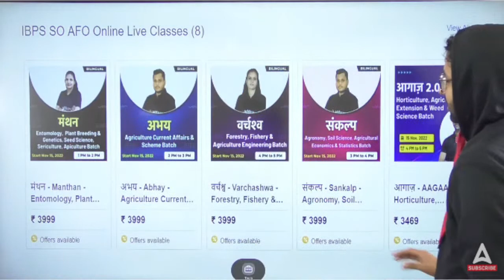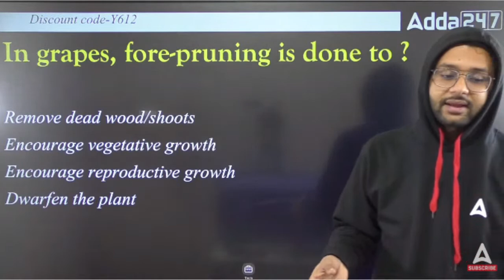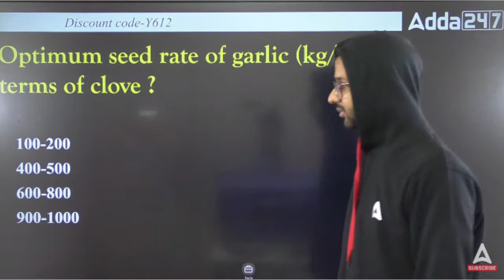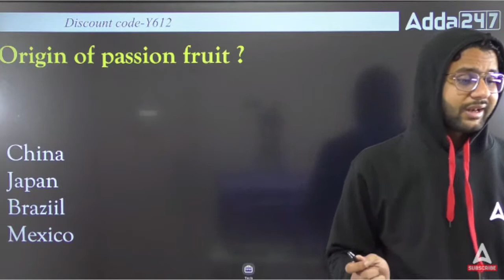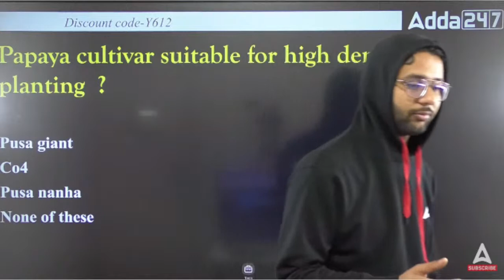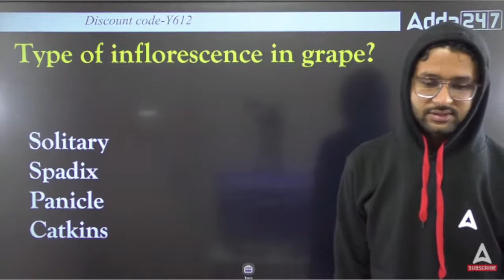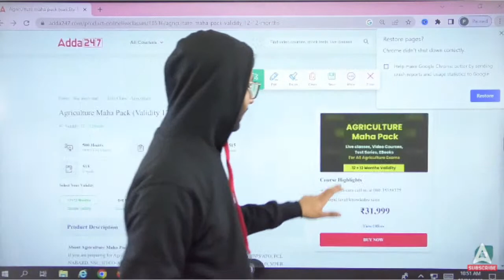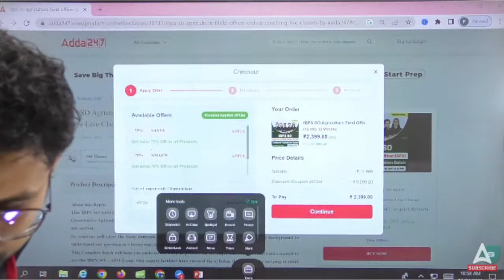IBPS AFO Mains Preparation | Mock #28 | IBPS AFO Horticulture | Adda247 Regulatory Bodies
In this video, We'll discuss Horticulture Important Questions for IBPS SO AFO Mains Exam. Horticulture Preparation with IBPS SO Exam with Akash Bajpai, Horticulture most expected paper for IBPS AFO 2022.

👉SEBI Grade A 2023 General Stream